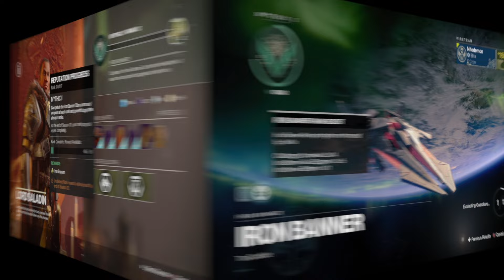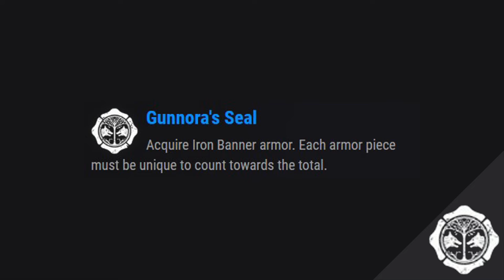This Week In Destiny - Season 23 | Season of the Wish: Week 9 Full Reset Guide, January 23rd 2024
The Ninth week of the new Season is here with Iron Banner making another return for this season, plus there will will be bonus Valor Ranks in Crucible all week.

Running you through the Ninth week of the Season of the Wish, including all the Legacy Content rotations for January 23rd throught to January 29th 2024.

This guide is to help New Lights and Veteran Guardians alike, covering the Featured Nightfall details, including champions, burns and modifiers
The featured crucible playlist details and changes. Pinnacle Raid & Dungeon Challenges and Information.

00:00 - Opening
00:11 - Forsaken Details: Dreaming City Story and Blind Well Info
00:32 - Shadowkeep Details: Story Mission, Trove Guardians & Wandering Nightmares
00:42 - Moon Nightmare Hunts
00:50 - Beyond Light Details: Empire Hunt, Exo Challenge and Eclipse Zone
00:59 - 30th Anniversary Details: Legend Dares Rotation
01:06 - Dares of Eternity Loot Rotation
01:51 - Witch Queen Details: Weekly Story & Rotations
02:11 - Lightfall Details: Weekly Story, Neptune Rotations & Pinnacle Refreshes
02:52 - Featured Fishing Pool
02:57 - Week 9 Raid Challenges
04:18 - Pinnacle Raid & Farmable Exotic Info
05:05 - Pinnacle Dungeon Info
05:09 - Exotic Mission Rotator - Weapons & Armor
05:39 - Season of the Wish Challenges Week 9
06:42 - Legend/Master Lost Sector Explained
07:06 - Legend/Master Lost Sector Weapon Rotations
08:35 - Legendary/Master Lost Sector Rotation Week 9
10:05 - Week 9 Nightfall Info: Including Modifiers for all difficulties
12:28 - Anti-Champion Artifact Mods, Weapons & Armor
13:27 - Featured Nightfall Weapon Info
14:02 - 6v6 Control Node: Iron Banner Explained
15:48 - Iron Banner Fortress Explained
17:11 - Iron Banner Triumphs
17:47 - Iron Banner Gilding
18:20 - Iron Banner Featured Season 23 Rewards
18:29 - Iron Banner Featured Season 23 Weapons
19:17 - Party/Relentless Crucible Mode Information
19:56 - 3v3 Crucible Mode Information
20:28 - Crucible Labs Information
21:09 - Bonus XP Information
21:14 - Outro
21:22 - End